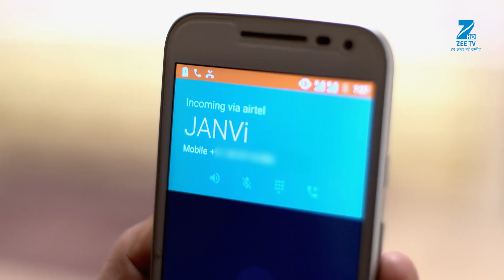Woh Apna Sa | Webisode | Ep 47 | Disha Parmar, Sudeep Sahir, Riddhi Dogra | Zee TV